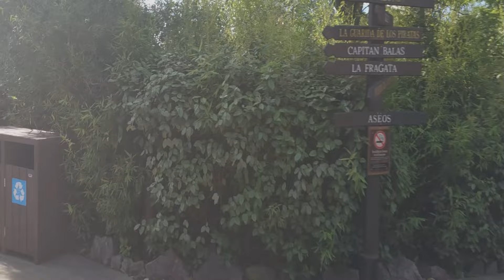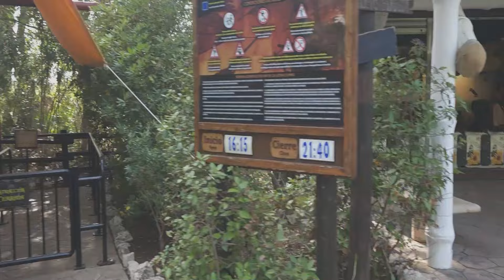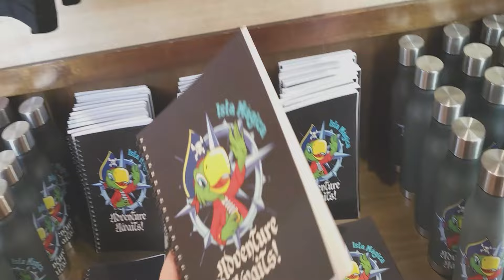ISLA MÁGICA - THEME COASTER 2024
En este video, sumamos un nuevo parque a la lista

Isla Mágica, ubicado en Sevilla, uno de los parques por excelencia del territorio Andaluz, además del fallecido Tivoli World

Espero que os guste el vlog